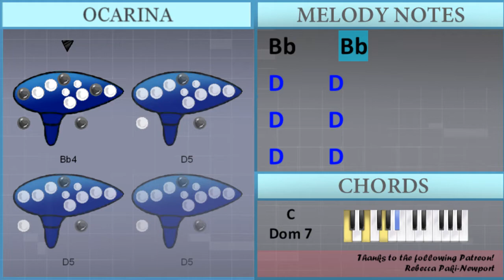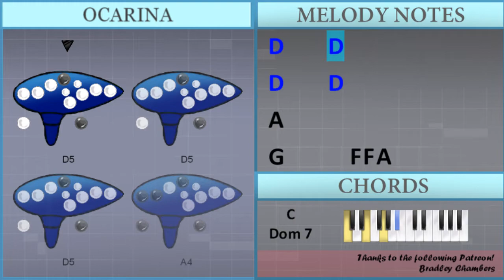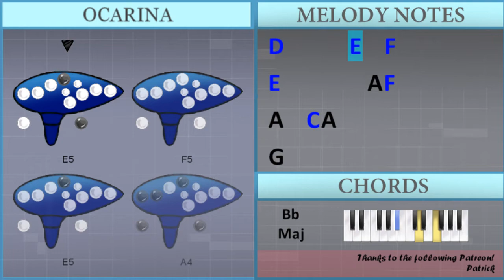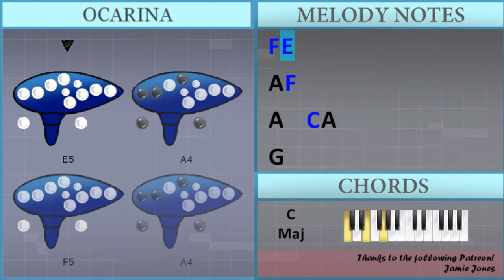How to play Two Birds by Regina Spektor on Ocarina (Tutorial)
Comment and let us know how the videos have helped you. It keeps us going! :)The easiest way to learn how to play Two Birds by Regina Spektor on the ocarina. It's a ocarina tutorial for Two Birds by Regina Spektor.

EasyOcarinaLesson teaches you to play the your favorite instrument, through easy and simple animation so that you too can learn how to play Two Birds by Regina Spektor on the ocarina easily. A ocarina tutorial with visual animation graphic.

Chords of  arrangement:
F Maj   Bb Maj   D Min   A Min   Bb Maj   C Maj   Bb Maj   C Maj
F Maj   C Maj   F Maj   C Maj   D Min   Bb Maj   C Maj   F Maj
C Maj   F Maj   C Maj   D Min   Bb Maj   C Maj   F Maj   Bb Maj
D Min   A Min   Bb Maj   C Maj   Bb Maj   C Maj   F Maj   Bb Maj
D Min   A Min   Bb Maj   C Maj   Bb Maj   C Maj   F Maj   C Maj
F Maj   C Maj   D Min   Bb Maj   C Maj   F Maj   C Maj   F Maj
C Maj   D Min   Bb Maj   C Maj   C Dom 7   C Dom 7   F Maj
Bb Maj   D Min   A Min   Bb Maj   C Maj   Bb Maj   C Maj   F Maj
A Maj   D Min   A Maj   Bb Maj   C Maj   Bb Maj   C Maj   F Maj
A Maj   D Min   A Maj   Bb Maj   C Maj   Bb Maj   A Maj   D Min
A Maj   D Min   E Dim   D Min   A Dom 7   D Min   D Min   E Dim
A Maj   F Maj   Bb Maj   D Min   A Min   Bb Maj   C Maj   Bb Maj
C Maj

Melody notes of :
A4
G4       F4 F4 A4
E4
D5       E5   F5
E5         A4 F5
A4   C5 A4
G4
A4       C4 C4 G4
F4 F4
A4
E5       A4
F5       A4 C5
A4       G4
A4     A4 A4
A4
C5
A4     F4
D5     E5     C5
C5     A4   F4   A4
G4
A4
C5       Bb4
A4       F4
D5     E5
G4
C4 D4 E4 D4 C4
A4
E4
A4   C4   A4 C4 G4
F4 F4
A4
E4         D4
D5       E5 F5
E5
F5       A4 C5
A4       G4
A4     A4 A4
A4
C5
A4     F4
D5     E5     C5
G4
A4
C5       Bb4
A4       F4
D5     E5
G4
Bb4     Bb4
Bb4     Bb4
D5     D5
D5     D5
D5     D5
D5     D5
A4
E4
D5       E5   F5
E5     A4
F5 F5   A4     C5 A4
G4   C4
A4       A4 F4 G4
F4 F4
A4       A4 D4
E4           D4
D5       E5 F5 E5
A4
F5       A4   C5 A4
G4
C5
Db5       D5 D5 D5
E5         A4 F5
A4   C5 A4
G4
C5       B4 C5
Db5       B4 Db5
D5         E5 D5 Db5
E5       A4
F5       A4 A4
A4 A4
D5 Db5 D5 A4 Bb4 A4
A4 Db5 B4 Db5 G4 Bb4 A4
F4 A4 D5 F5
E5 Db5 A4 G4
F4 D5 Db5 D5 F4 Bb4 A4
E5 Db5 Bb4 G4 Db4
A4
G4
F4 F4 A4
E4
D5
E5
F5 E5
A4 F5
A4   C5 A4
G4